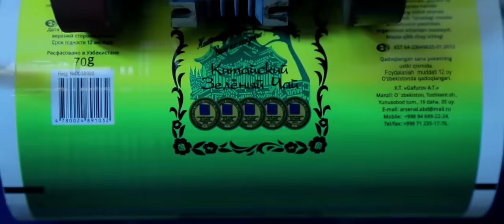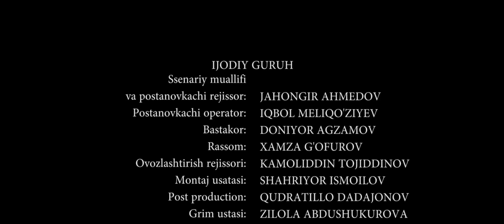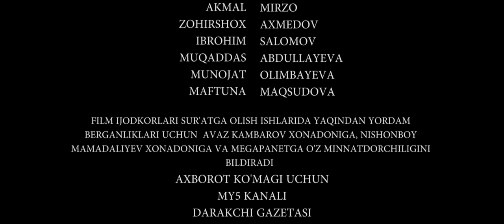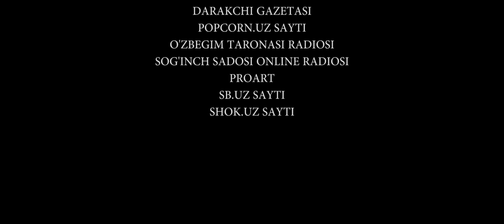Tilim qursin 2 (o'zbek film) | Тилим курсин 2 (узбекфильм)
Сценарий муаллифи: Жахонгир Ахмедов
Постановкачи режиссер: Жахонгир Ахмедов
Постановкачи оператор: Икбол Меликузаев
Постановкачи рассом: Хамза Гофуров
Бастакор: Дониёр Агзамов